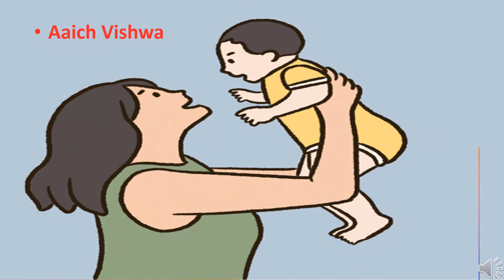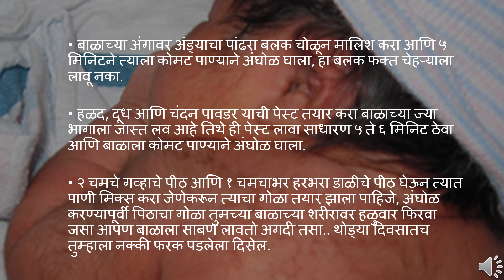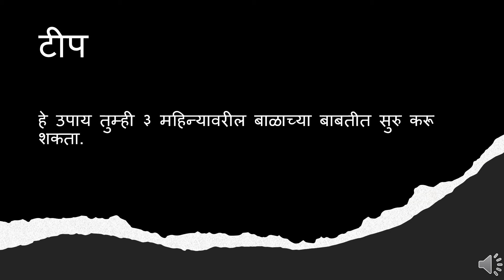How To Remove Newborn Baby Body Hair?? नवजात बाळाच्या अंगावरील लव काढण्यासाठी उपाय??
Also watch,
balachya angavarche kes upay
बाळाच्या अंगावरील केस
angavarche kes kase kadhave
baby body hair removal tips
baby hair